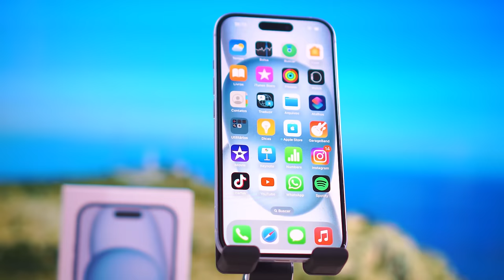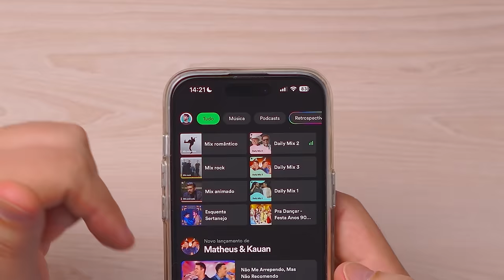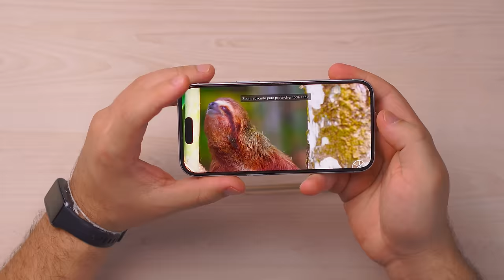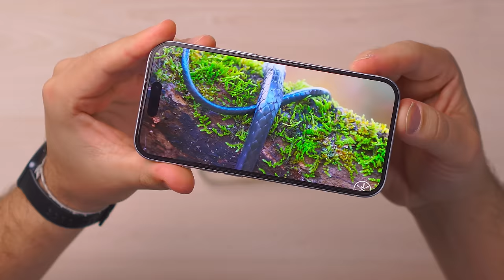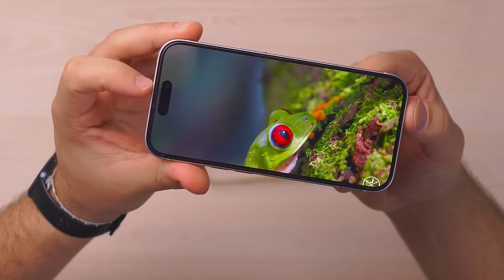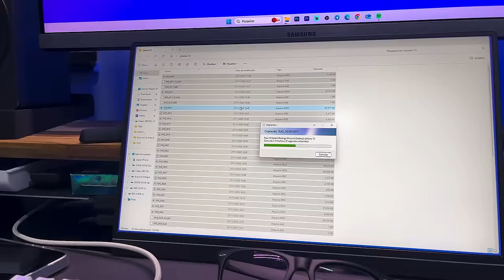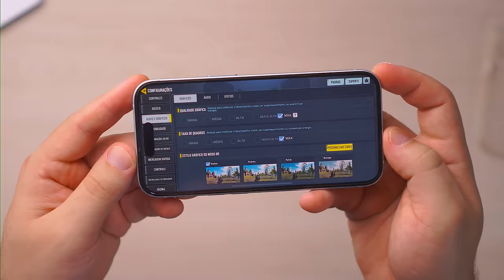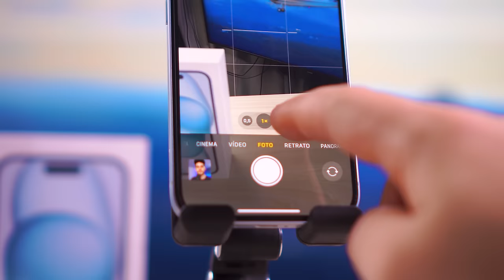IPHONE 15 - OPINIÃO APÓS 1 MÊS DE USO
Usei o iPhone 15 no último mês e quero deixar a minha opinião sobre este celular. Será que vale a pena comprar ele? Assista ao vídeo e entenda se este aparelho pode ser uma boa ou não para você.

📢 iPhone 15 na Amazon